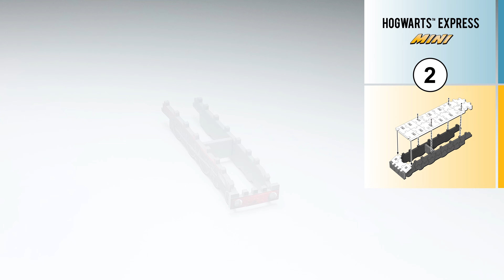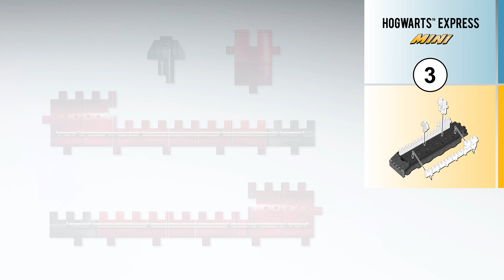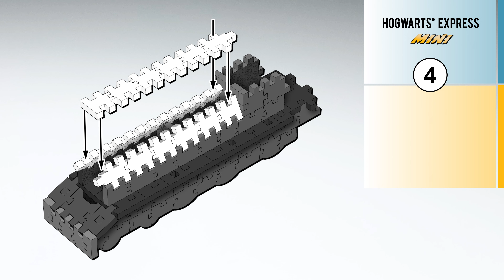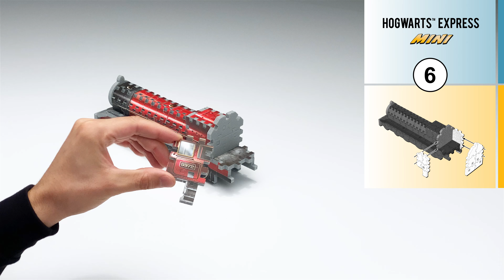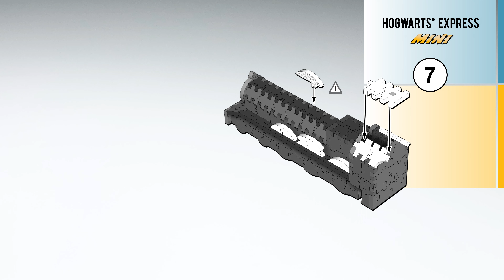Assembly Instructions | Harry Potter - Hogwarts Express - Mini | Wrebbit 3D Puzzle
Follow along and watch how to assemble step by step Wrebbit 3D's Mini Hogwarts Express, a 155-piece 3D jigsaw puzzle from the Wizarding World of Harry Potter. Keep in mind that the best way to proceed is to puzzle and assemble all sections flat first before going 3D. Once you’re finished, you’ll be able to display your accomplishment: a charming red train heading straight to the most popular school of witchcraft and wizardry!

0:00 Intro
0:11 Assemble all flat sections first
0:24 Step 1 - Étape 1
1:12 Step 2 - Étape 2
2:06 Step 3 - Étape 3
3:32 Step 4 - Étape 4
4:40 Step 5 - Étape 5
5:30 Step 6 - Étape 6
6:27 Step 7 - Étape 7
7:59 Completed!

About Wrebbit 3D Puzzle:
Wrebbit 3D Puzzle is a toy company driven by a sole purpose : to give you the best 3D jigsaw puzzle experience. The creative minds behind the invention of our 3D puzzles 30 years ago have embraced the unique concept and continue to rise to the challenge!

Every single Wrebbit 3D jigsaw puzzle is crafted with realistic and highly detailed illustrations, adding layers of depth and dimension to your puzzle. Well-balanced, they offer a challenging, fun and immersive experience throughout the assembly process. Seasoned and junior puzzlers will find a challenge fitting their skillset.

WIZARDING WORLD characters, names and related indicia are © & ™ Warner Bros. Entertainment Inc. WB SHIELD: © & ™ WBEI.